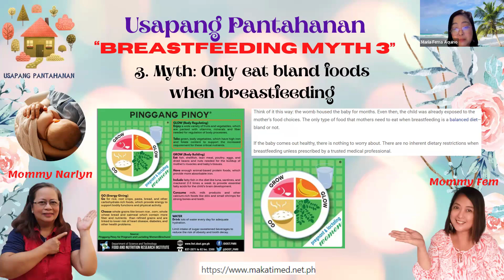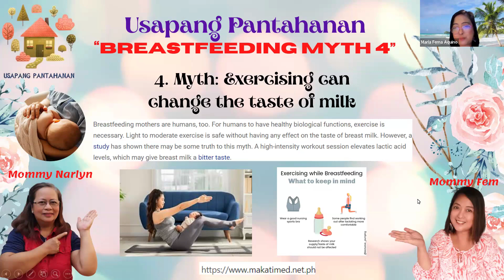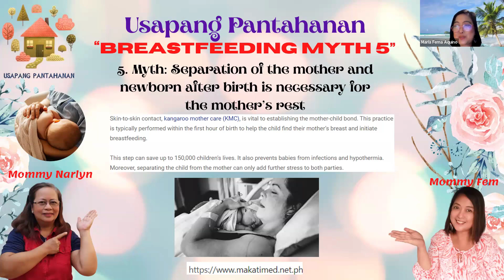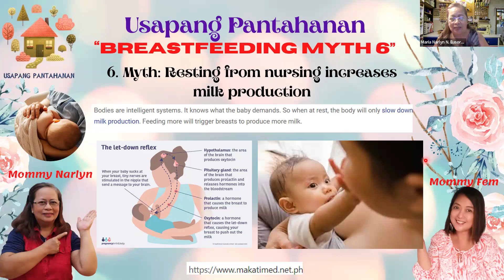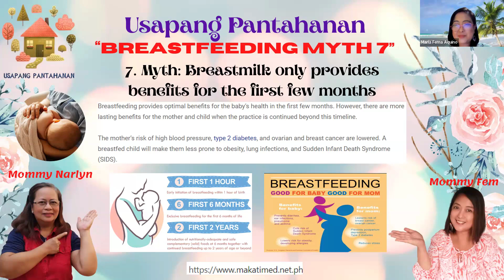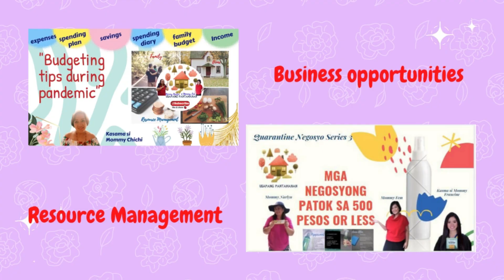MOTHERHOOD SERIES # 9: Debunking Breastfeeding Myths: Facts every Mother Should Know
Welcome to Usapang Pantahanan! Here's another Breastfeeding Awareness Month episode to help us uncover common misconceptions about breastfeeding. This episode provides evidence-based insights to empower mothers and family members with accurate information, addressing prevalent myths and clarifying doubts with our special guest Mommy (Mommy Nerii)